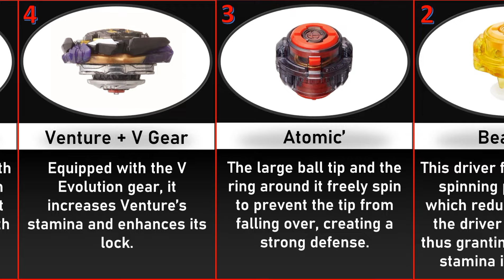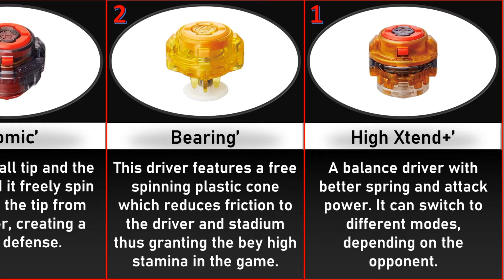Beyblade Comparison: Strongest/Best Drivers Released in Beyblade Burst DB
Did you like the video you watched just now?

Make sure to Like and Follow our Facebook Page for more!